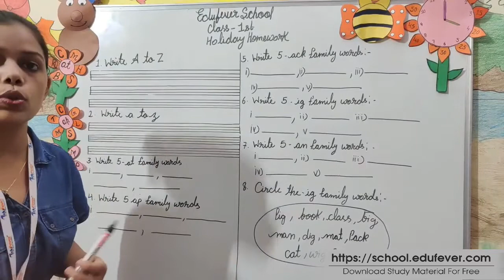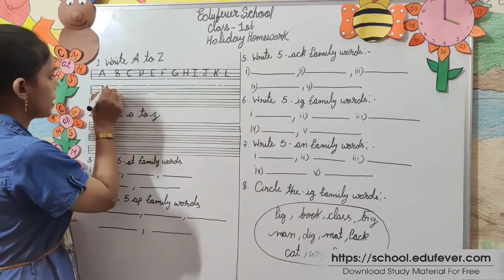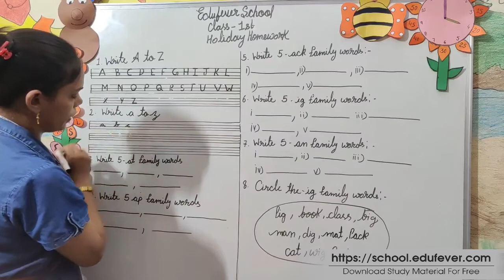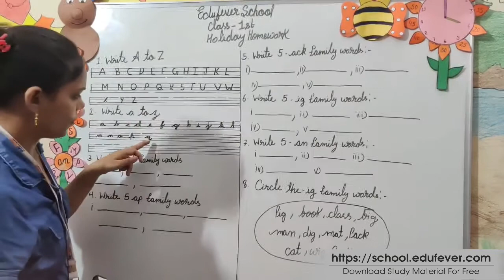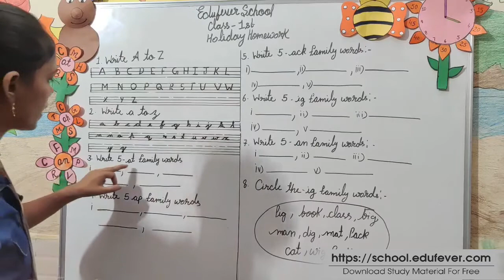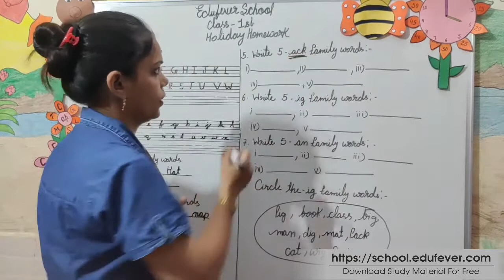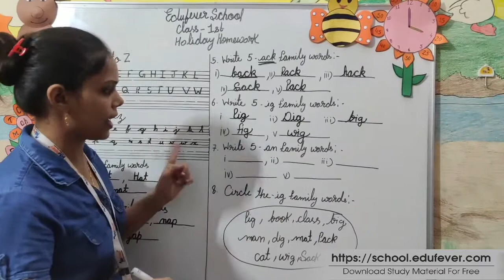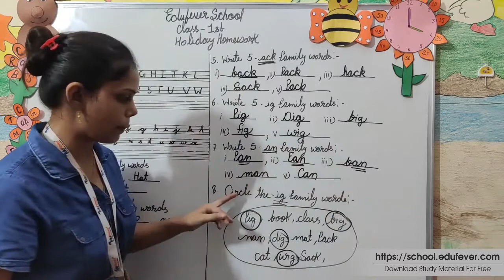Class 1 English Holiday Homework with Solution March 2020-21 Final Exam | Edufever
Dear Parents, Learn to English Holiday Homework with Sound for Class 1 Students - Teaching English Holiday Homework to kids is not easy as it takes a lot of effort and understanding. Here in this video, we have tried to cover the most common Holiday Homework.

Kids can learn CBSE Class 1 English Holiday Homework every day using the Edufever School videos. It is effortless and fun!

2) leave us COMMENT!
3) LIKE this video!